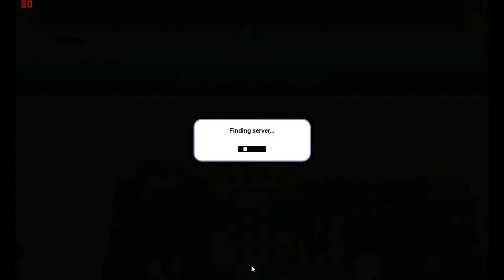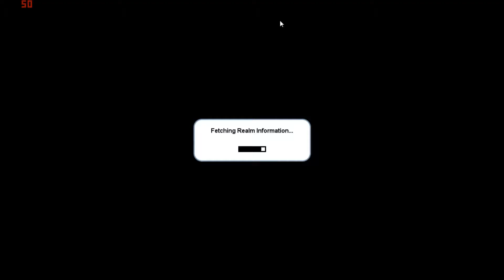Cubic Castles Episode 104 Losing Connection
Hello and welcome to Cubic Castles! In this video, Treetor and I use the same account and rapidly press start causing crazy spam for other players XD. Hope you enjoy!

Miiverse:
King_Noah_ (Nintendo network ID: OhMan12)